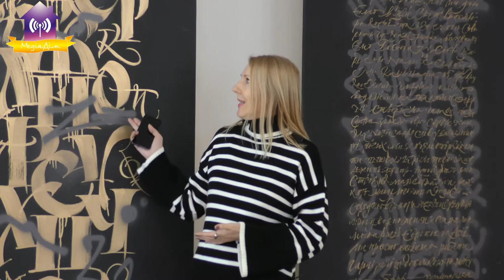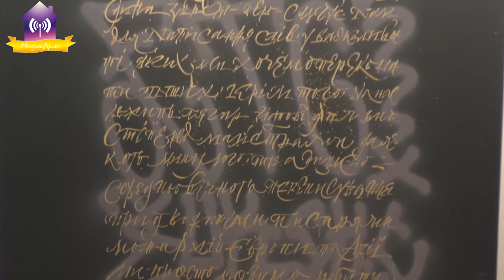Нові виставки у Славутицькому музеї запрошують…